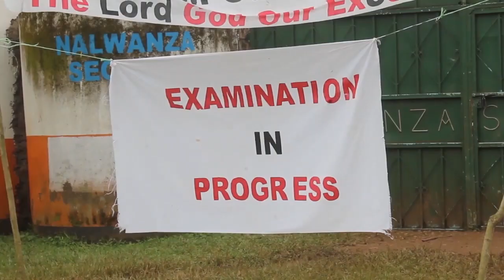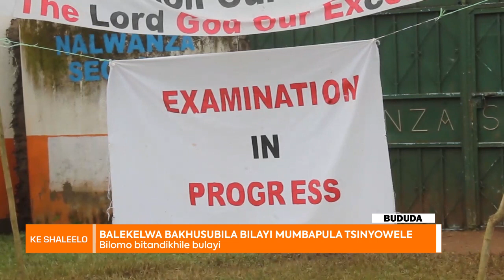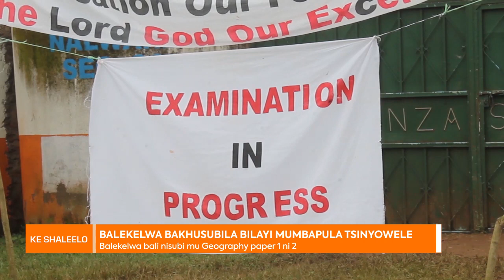KE SHALEELO 16 10 23 MBALE UCE EXAMS IN BUDUDA